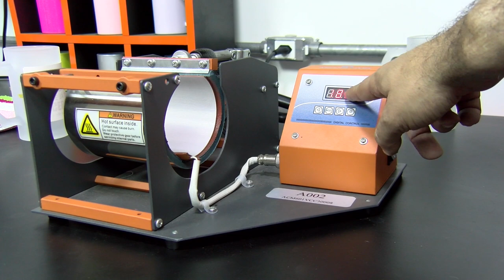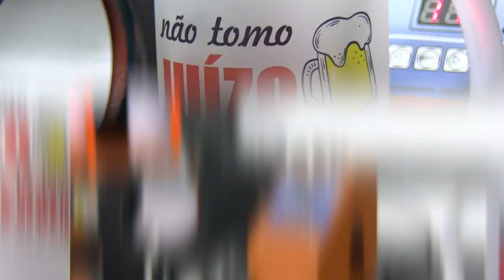como sublimar caneca de chopp jateada e configurar prensa de caneca mecolour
Nesse vídeo você vai aprender configurar a prensa de caneca mecolour tempo e temperatura.
Vai entender a importância da temperatura minima e máxima bem como a pressão correta nos produtos para sublimação.
No final vamos fazer a sublimação na caneca de chopp de vidro jateada para sublimação.

Telefone Whatsapp Mecolour Suporte 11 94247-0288